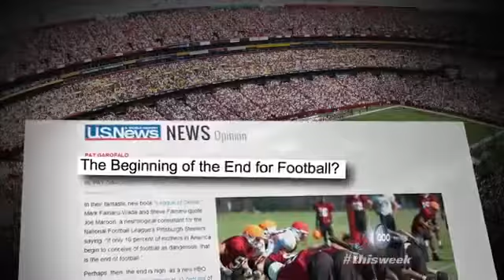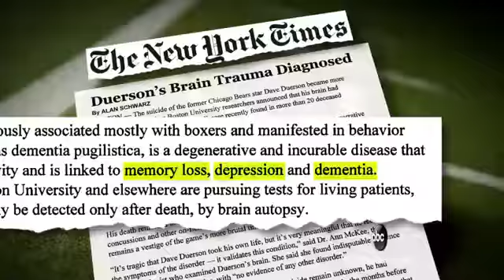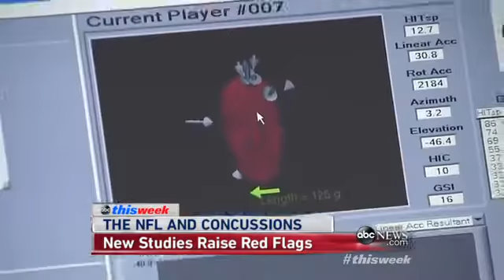`This Week`: Football`s Concussion Crisi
Dr. Richard Besser, Christine Brennan, Mark Fainaru-Wada, and former NFL player Joe DeLamielleure on concussions in football.